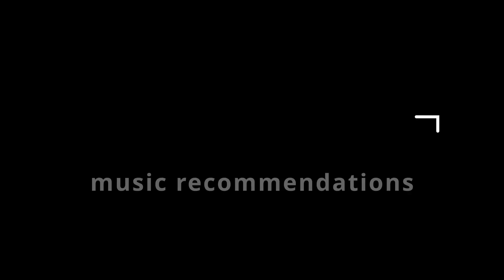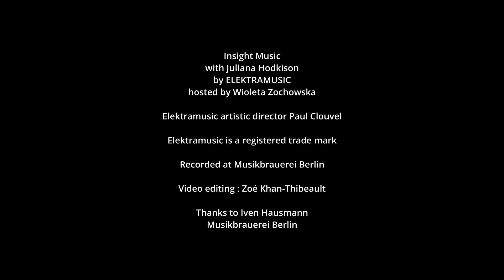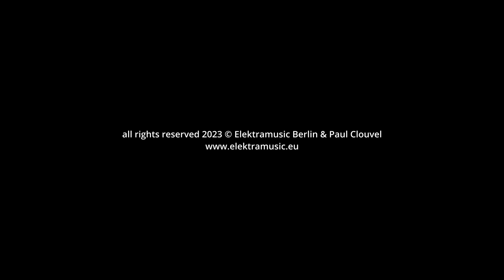Juliana Hodkinson - Insight Music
In this episode of Insight Music, music curator Wioleta Zochowska meets composer Juliana Hodkinson at Musikbrauerei in Berlin. Juliana is known for works that combine acoustic instruments, electronics, field recordings and installation and visual elements.

00:00 Intro
00:22 What interest you in music ?
01:56 The importance of silence
04:04 About "Lightness"
05:46 "Lightness" (extract)
06:09 Working with objects
09:52 Composition process
12:34 Mom and composer
16:33 Involving the audience
21:45 About "Angel view"
28:53 Music playlist, how to listen to and algorithm
32:34 About streaming
34:00 Music recommendations
35:40 Outro and credits

Insight Music credits :
Host - Wioleta Zochowska
Elektramusic artistic director - Paul Clouvel
Video editing  - Zoé Khan-Thibeault
Recorded at Musikbrauerei Berlin February 2022
Released date January 28th 2023